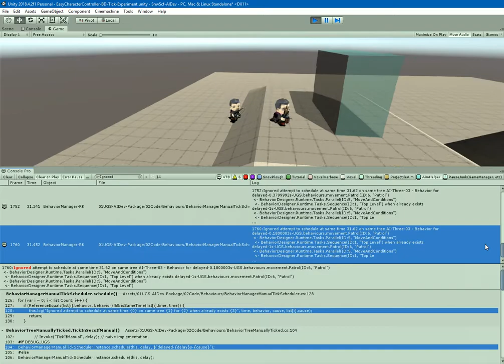SnwScf WIP: AIDev manual tick scheduler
Wrote a scheduler for 'ticking' my behaviour trees.  It de-dups (detects attempts to schedule ticks on same tree at same time).  I had thought this wouldn't be needed but it turned out to be surprisingly common due to the confluence of a couple of requirements.

The video shows several agents successfully running trees, getting external ticks from pathfinding and physics (the blue physics trigger).  All this previously caused problems and/or wasted cycles.

Since (a) we want to be able to pause and resume the BT and things (re)schedule themselves appropriately and (b) when a BT node schedules a tick but actually gets ticked too early, it can't know whether its originally scheduled tick is still scheduled.  So BT nodes that need to schedule ticks, reschedule whenever they're called early.  This results in duplicates!

Writing my own scheduler also allowed something I had wanted -- scheduling both by time and by frame number!

p.s. um yes they're carrying every item on the prefab -- who says you can't use a rolling pin, a mobile phone and a fire extinguisher at the same time!?  (ok, maybe it's not final version ;-) )